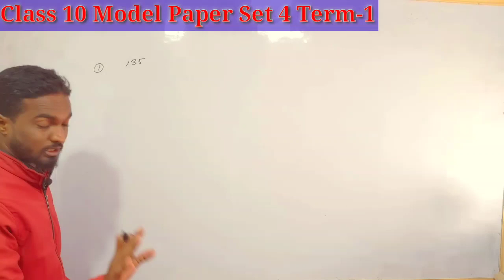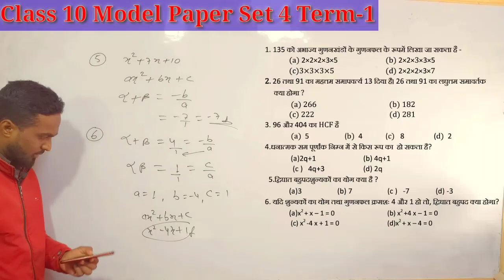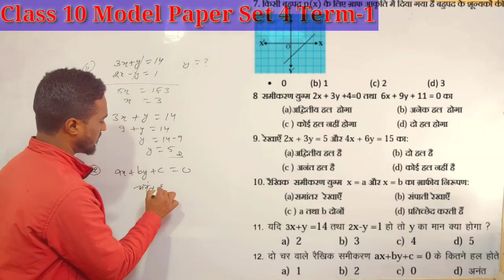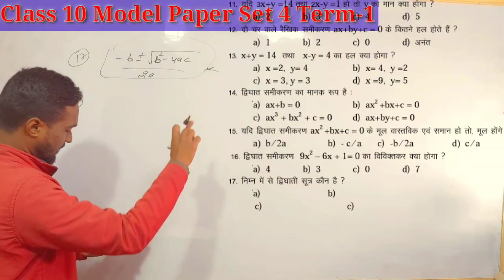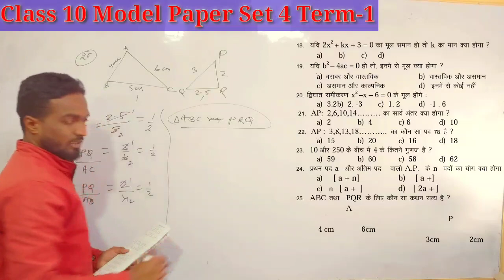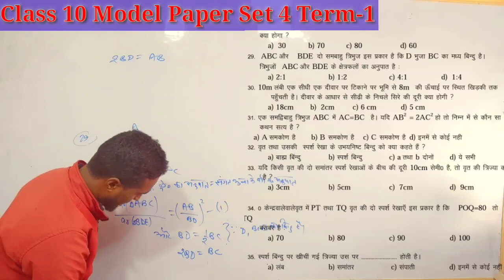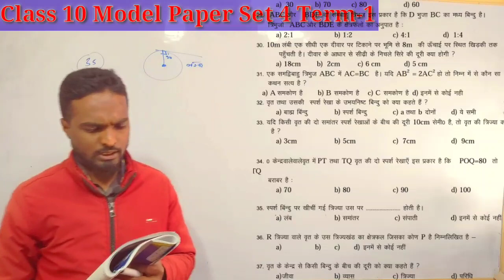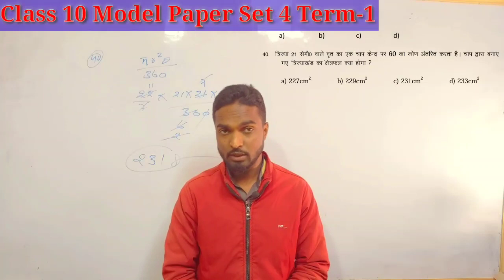Class 10 Math Set 4 Model Paper Solution Jharkhand Board Term-1 Exam 2021-22